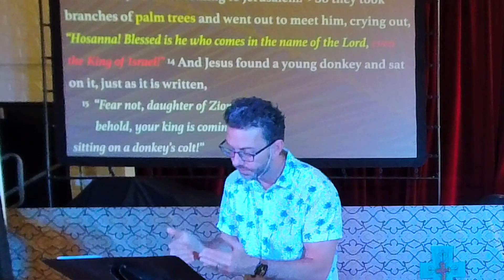An Ironic Coronation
On Palm Sunday the crowds went out to crown Jesus as king and ask him to save them. It’s an ironic coronation, because five days later they will all abandon Him while He is saving the world. We explore this in John 12:12-26.